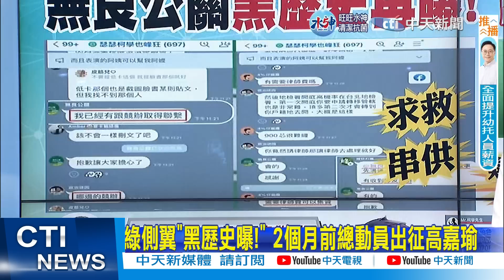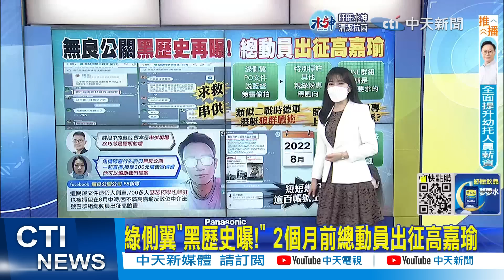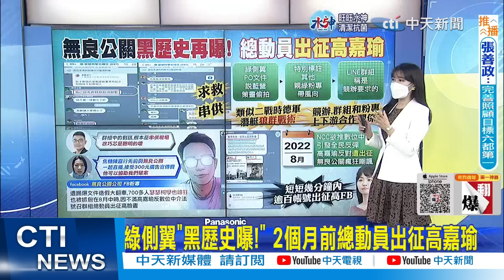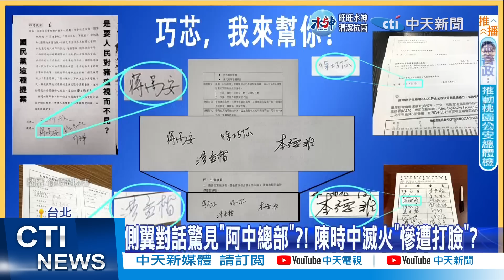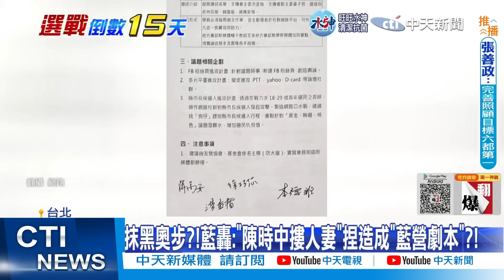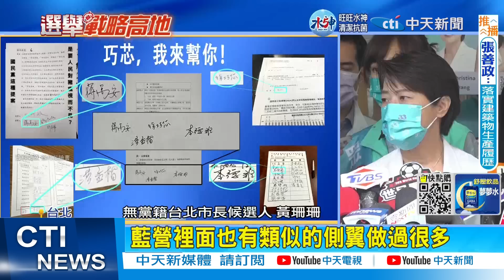【每日必看】開槓綠營側翼! 高嘉瑜大酸"小朋友的行為"｜陳時中急撇清"沒接觸無良" 黃珊珊:曾遭藍抹黑 20221111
00:00 側翼造假陳時中競辦撇清 蘇揆:若自導自演要負責
00:50 綠側翼"黑歷史曝!" 2個月前總動員出征高嘉瑜
04:11 掃街又被年輕人嗆! 綠粉專"抹黑"背後是"陳時中競辦"?
06:31 學弟墮落變側翼 蘇一峰自責"可能是我害的"
07:21 遭"瑟瑟柯學也峰狂"出征 高嘉瑜稱"不意外"
10:54 陳時中急撇清"沒接觸無良" 黃珊珊:曾遭藍抹黑